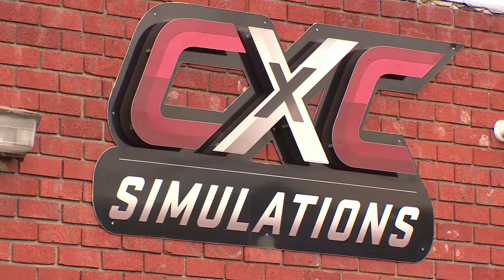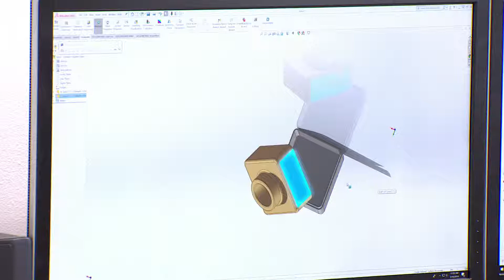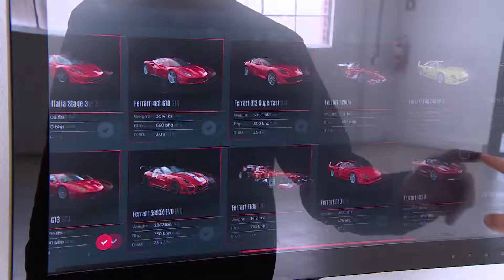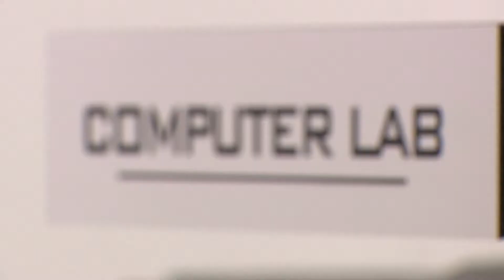Business Beat: CXC Simulations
Here's a glimpse of a local business that brings high speed racing to new level.